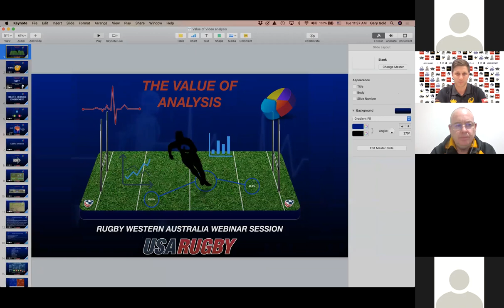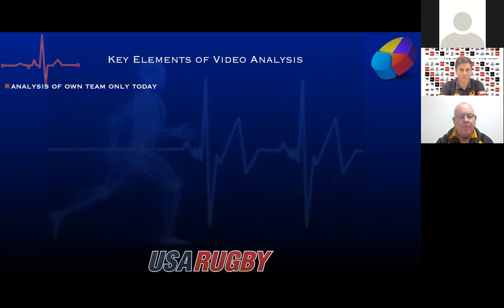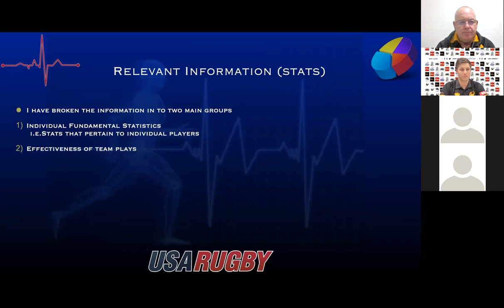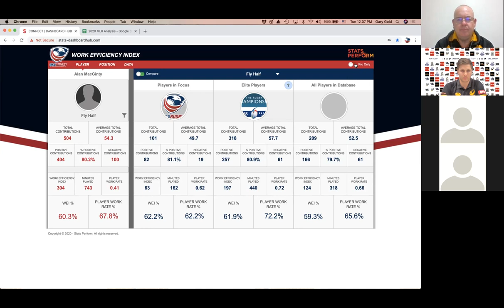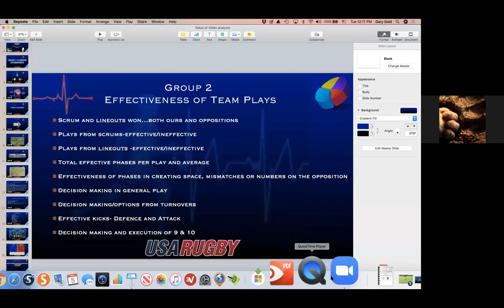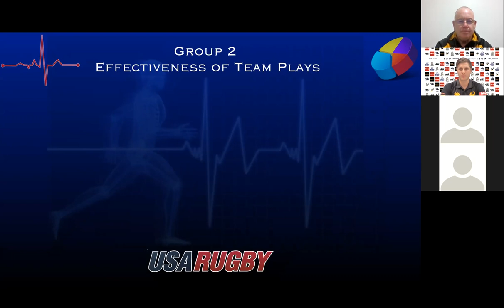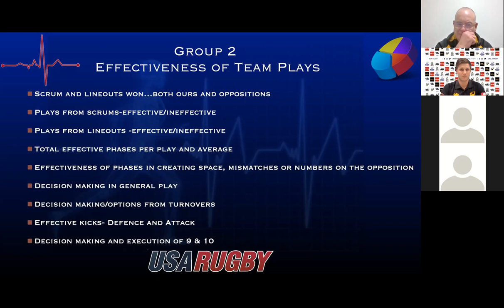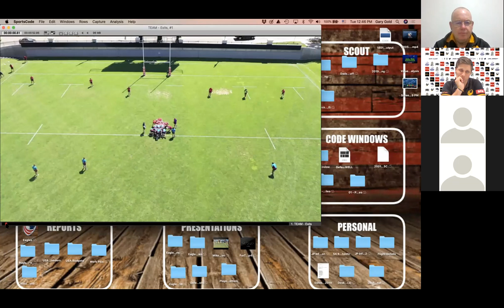RugbyWA Coaching Series - Gary Gold, Analysis and Developing Systems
USA Eagles head coach dives into the aspects of how he looks to develop his teams’ systems by using analysis of training and match play conversions.